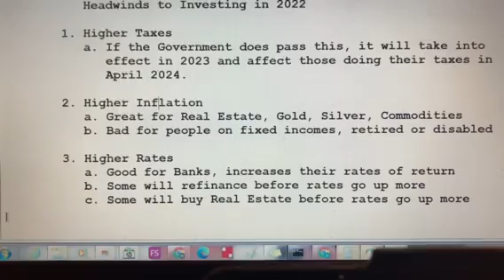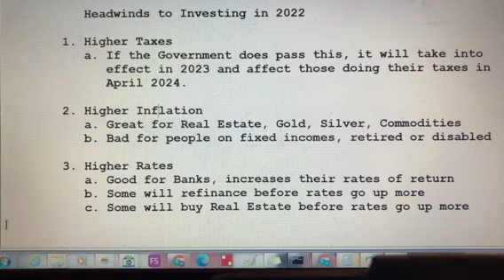Three Headwinds for Investors in 2022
Higher Taxes, Higher Inflation and Higher Interest Rate are Headwinds that will affect investments. Mostly not likely to stall the stock market in 2022 but inflation could really help Real Estate.